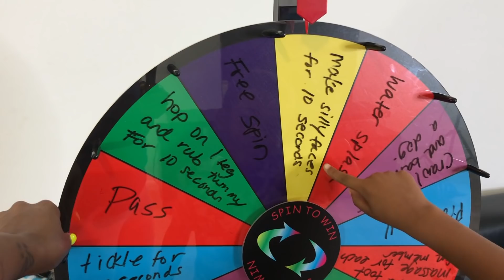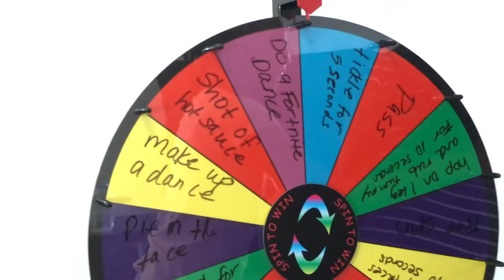Spin The MYSTERY Wheel Challenge!! Family Edition (1 Spin = 1 Dare)